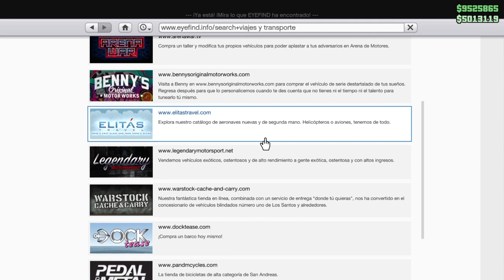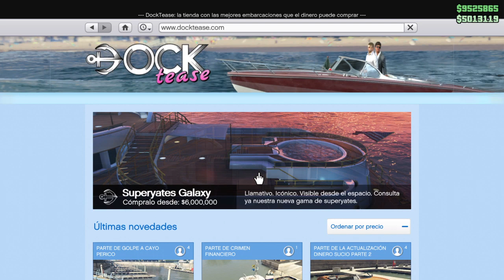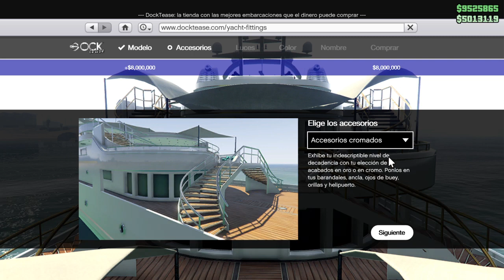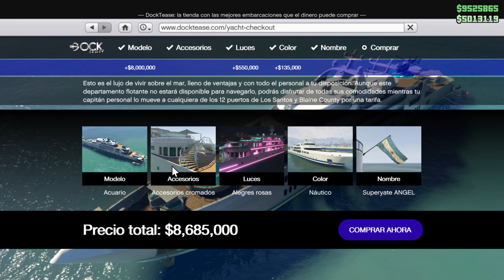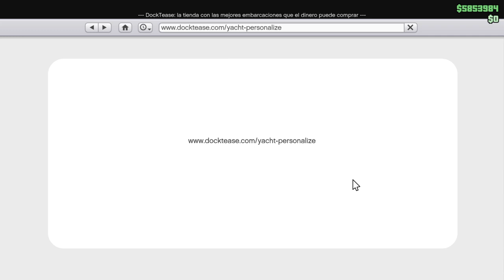Como COMPRAR YATE en gta 5 online ps4 en 2024